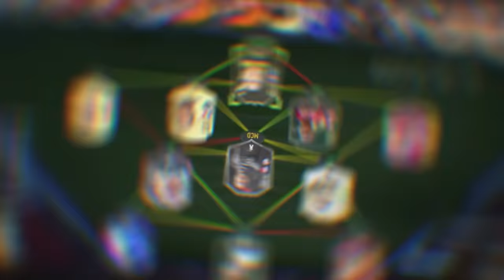EL MEJOR EQUIPO POR 150K 300K Y 600K DE FIFA 22 !!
👕 COMPRA las MEJORES CAMISETAS y CHANDALS baratos

🔥Sígueme AQUÍ🔥

Un saludo!